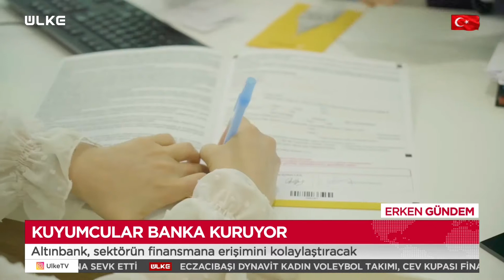Kuyumcular Banka Kuruyor! İşte Yeni Sistemin Tüm Detayları...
İstanbul Kuyumcular Odası Başkanı Mustafa Atayık, “40 bin kuyumcu işletmesinden oluşan Türkiye kuyumcu ailesi; artık kendi ihtisas bankasına kavuşuyor. Oda olarak kurulacak bu banka sayesinde, meslektaşlarımızın finansal sorunlarına çözüm getirecek tarihi bir hizmeti duyurmanın haklı gururu ve heyecanını yaşıyoruz.” dedi.